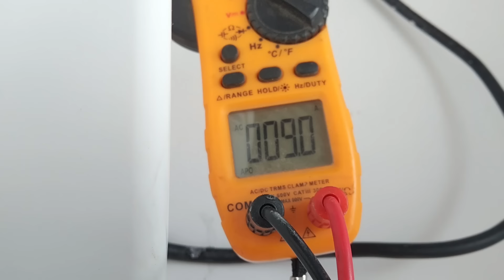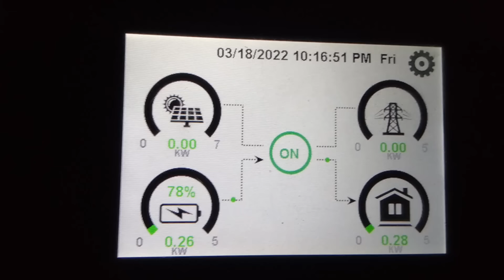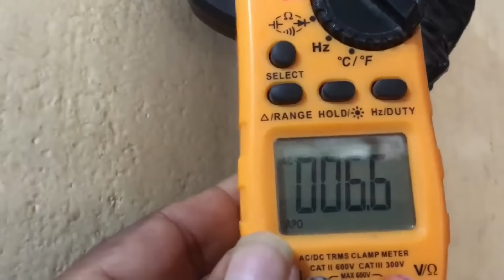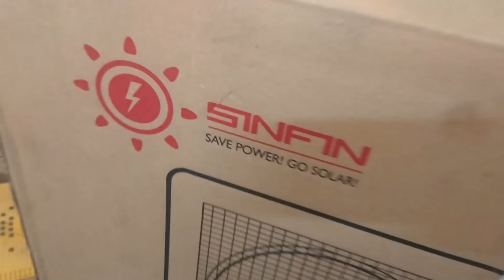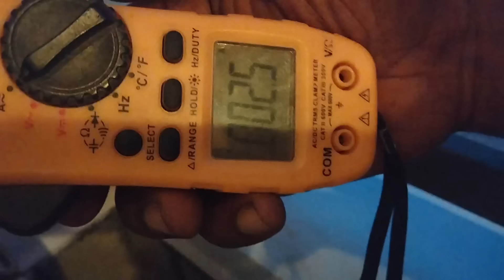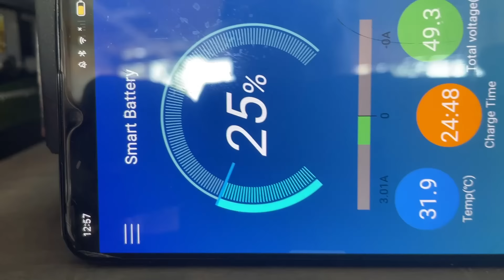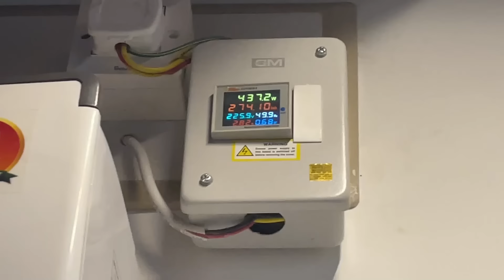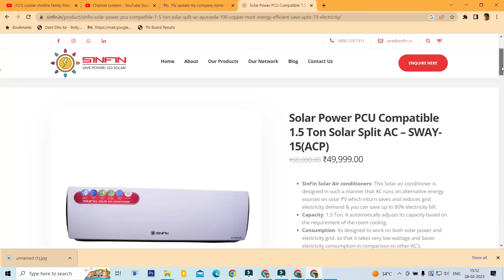🏠✅ Nan வாங்கிய Sinfin Solar Ac ✅ || Sakalakala Tv || Arunai Sundar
Suresh Enterprises
Solar System Implementation
Office - Chennai & Tirupur.

Channel Partner & Dealer for Livguard, Luminous, UTL, Loom Solar, Microtek, Sinfin & Supreme Solar.

Sunday Holiday.

Pls update in description na.

For Making Commercial Ad-Films:
Arunai Sundar,